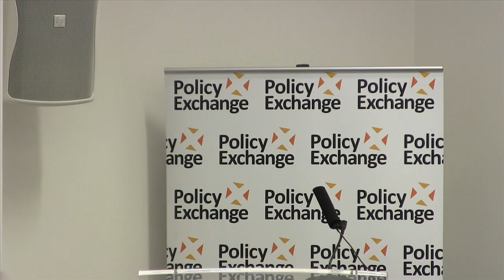Energy Efficiency Dragon's Den | 06.11.2015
With the announced closure of the flagship Green Deal scheme this Summer, there is now uncertainty about the future of household energy efficiency policy in the UK. New policy thinking is needed in this area. This ‘Dragon’s Den’ style event will see a number of experts pitch their policy ideas on how to incentivise households to adopt energy efficiency measures, to be critiqued by our panel of Policy Dragons.

Our speakers include:

DRAGONS
Richard Howard, Head of Environment & Energy, Policy Exchange
Dr Dan Poulter MP, Member of the Energy and Climate Change Committee
Alan Whitehead MP, Shadow Minister for Energy and Climate Change
Richard Black, Director, Energy & Climate Intelligence Unit

PITCHERS
Simon Roberts, Chief Executive, Centre for Sustainable Energy
Dustin Benton, Head of Energy and Resources, Green Alliance
Richard Griffiths, Senior Policy and Business Development Advisor, UK Green Building Council
David Adams, Technical Director - Energy Services, Willmott Dixon